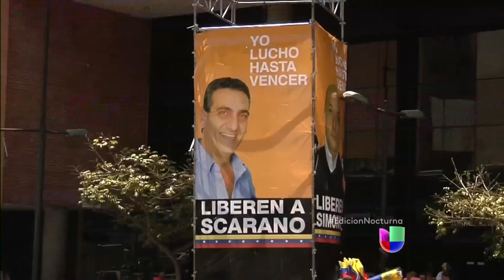Retienen a la diputada opositora María Corina Machado en el aeropuerto de Caracas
Las autoridades venezolanas retuvieron a Maria Corina Machado en Caracas tras su viaje a Washington.